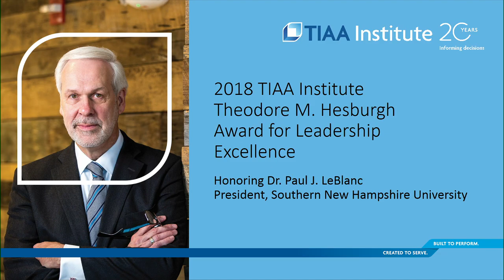SNHU President Paul LeBlanc Receives 2018 Hesburgh Award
Southern New Hampshire University (SNHU) President Paul LeBlanc is the 2018 recipient of the TIAA Institute Theodore M. Hesburgh Award for Leadership Excellence.

The award recognizes a university president or chancellor who has demonstrated outstanding leadership qualities and honors the late Reverend Theodore M. Hesburgh, C.S.C., former president of the University of Notre Dame.